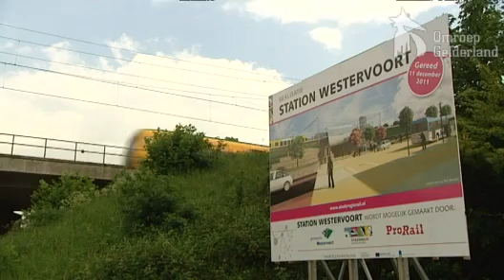Bouw station Westervoort begonnen